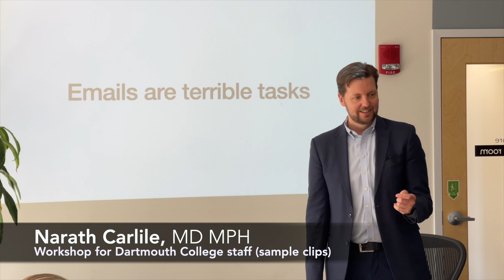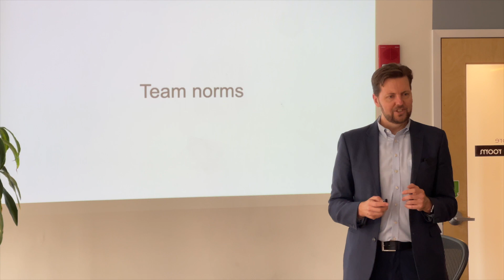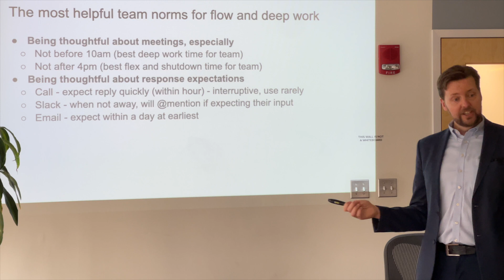Clips From a Team Workshop on Productivity for High Cognitive Performance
MakeTimeFlow is a platform for human flourishing. We help people and organizations achieve more impact in the world through improved focus, sustainable productivity and cognitive performance. Our evidence-based skills training and tools unleash human potential to create measurable results in both business success and life satisfaction.

Dr. Narath Carlile is founder of MakeTimeFlow, and a Harvard- and Dartmouth-trained physician and expert on human flourishing through cognitive high performance.

MakeTimeFlow offers a range of solutions for individuals and organizations, including a Self-Guided subscription (timer, planner, app), Live Experiences, and Limited One-On-One Coaching.

Hire Dr. Carlile to help your people and organization flourish and perform at your best.